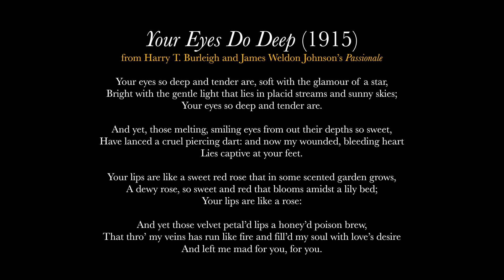“Your Eyes So Deep” Harry T. Burleigh: T. Cunningham, arr., Lucia Bradford, Mezzo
Mezzo-soprano Lucia Bradford and the Urban Playground Chamber Orchestra perform Harry T. Burleigh’s art song “Your Eyes So Deep,” from his song cycle “Passionale” (1915) with poems by James Weldon Johnson. Arranged for string orchestra by Dr. Thomas Cunningham, this unique performance was part of the orchestra’s “Lineage and Heritage” series in which the Harry T. Burleigh Society and the Urban Playground Chamber Orchestra joined to present works by Harry T. Burleigh (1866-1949) and S. Coleridge Taylor (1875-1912). The friendship of these African American and African English men provided mutual support that inspired them to create works that embraced underrepresented black musical and literary themes which shaped turn of the 20th century culture. With a transatlantic approach, they were active in the intellectual circles of their day, corresponding with Booker T. Washington and W.E.B. Du Bois. This concert invites listeners to consider their production of western music, not outside, but within the veil.

The concert took place on Friday, March 9, 2018 at Calvary Church, of the Calvary-St. George’s Parish where Burleigh was baritone soloist for over 50 years.

The Harry T. Burleigh Society is a 501(c)(3) non-profit organization that advances Burleigh Studies through scholarship and performance. African American baritone and composer H. T. Burleigh (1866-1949) is the leader of arranging and publishing the solo concert spiritual. The Society collects and supports scholarship about Burleigh and the concert spiritual, and promotes performances of Burleigh’s compositions. Grounded in African American history and culture and committed to social justice, the Society fosters interrelationships between scholars, artists, and institutions through enabling the accessibility, audibility and legibility of Burleigh’s work.

Founded in 2014, Urban Playground Chamber Orchestra's purpose is to collaborate anywhere, anytime, with anyone. An orchestra for the 21st century, Urban Playground is malleable in size, genre and venue, aiming to create engaging programming and push traditional boundaries through collaboration, performances of lesser known works and revitalized takes on classic works. We prioritize the music of African American and female composers to further enliven the classical canon.  Musicians from Urban Playground currently play with the New York Philharmonic, West-Eastern Divan Orchestra, New World Symphony, and Detroit Symphony Orchestra, among other leading groups.